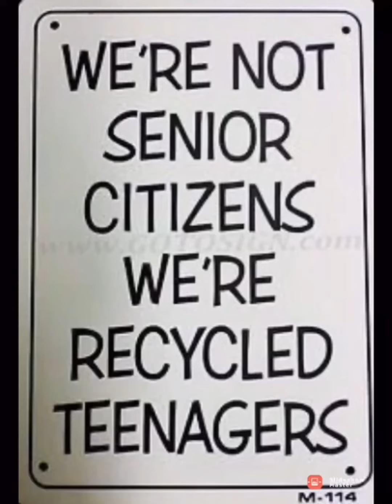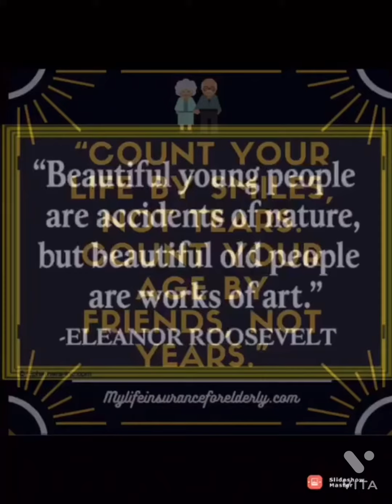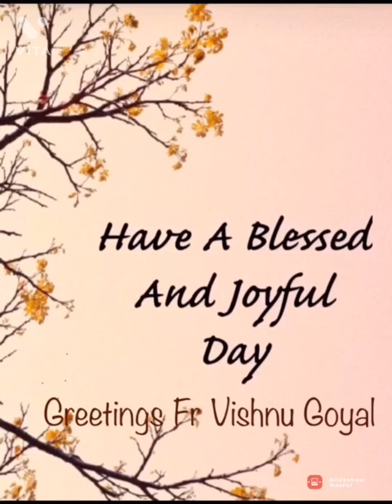Recycled teenagers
A heart should always remain positive and young